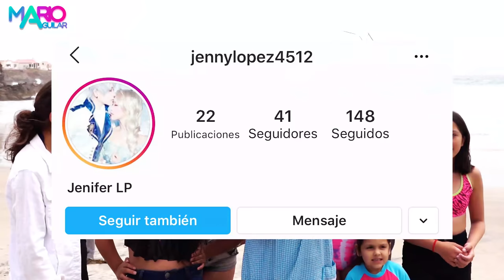Tipos de vacacionistas | Mario Aguilar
¡Todos esperamos con ansias las vacaciones! Pero cuando llegan... ¡Nos desatamos! Acompáñenme en este sketch y COMENTEN Con qué tipo de vacacionistas se identificaron.